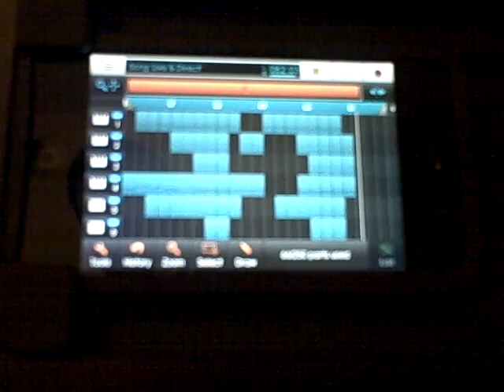"Live & Direct" - Dubstep with Nanostudio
Dubstep tune on Ipod touch created with Nanostudio.

Now on my new album "Letting Go" on Bandcamp